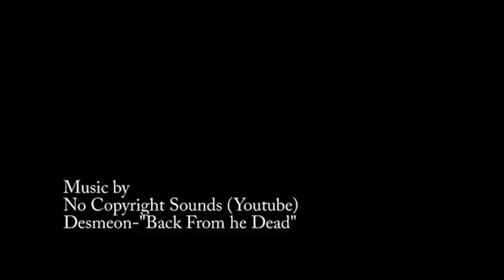Review: Slenderman the HBO Documentary